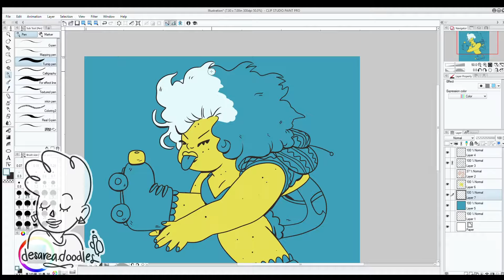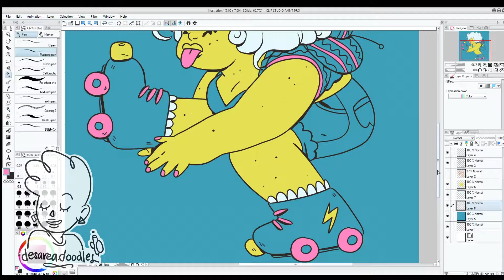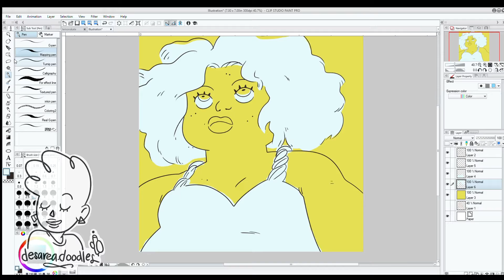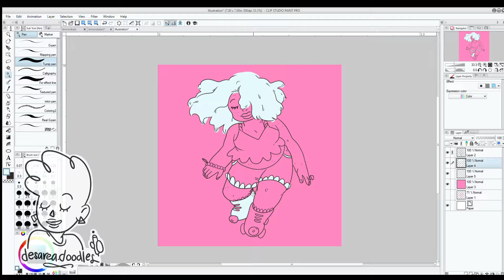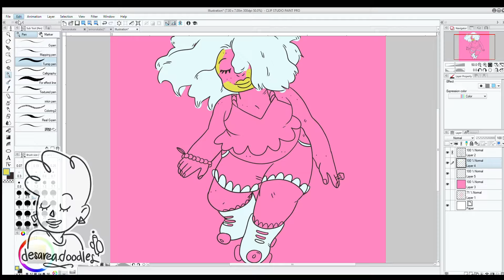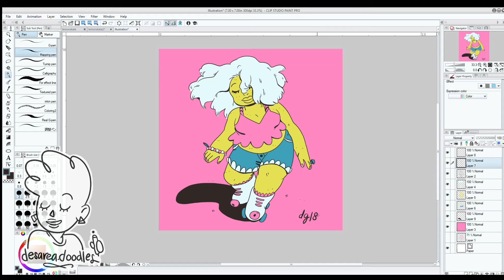Speedpaint | Summer Skating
Hello all! Sorry for the tardiness, a lot of things are happening. It was a lot to manage at the time. I will be uploading a bit more to compensate for that too. Any who, I hope you're having a good week so far. This video features a character of my own creation! She's a dessert based character, Lemon Coconut Torte. Here are 3 illustrations of her chilling out!